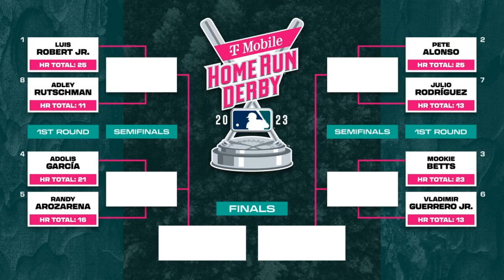El HR Derby: ¿Podrá Pete Alonso volverlo a ganar?